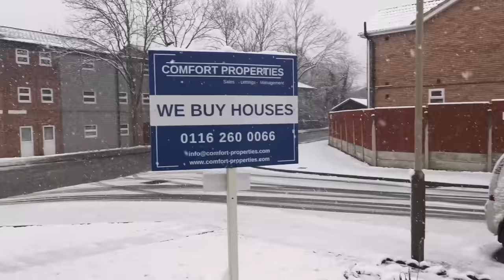Morning to Night Routine//Mutton Afghani/veg Kolhapuri